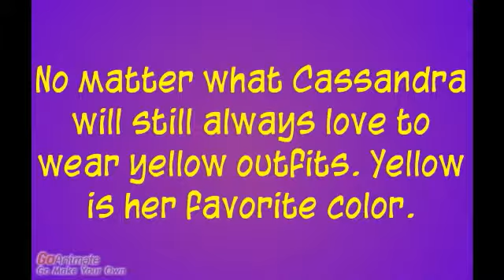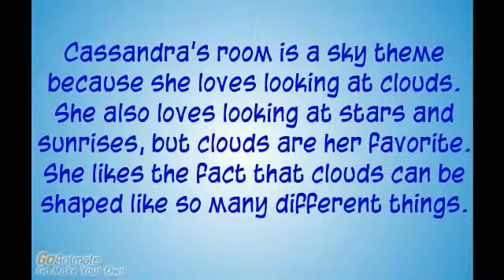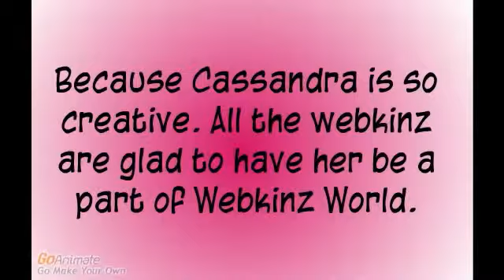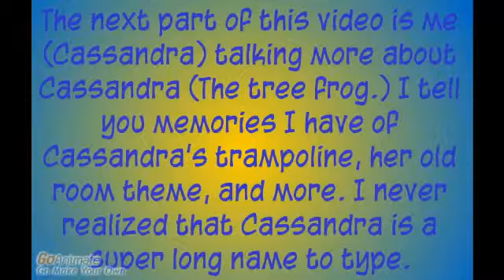OneWebkinzWorld Cassandra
This is a OneWebkinzWorld video about my tree frog Cassandra. Cassandra is named after me. My name is Cassandra. It was kind of funny on the webkinz adoption certificate it told me: Congratulations Cassandra on your adoption of Cassandra. That also happened when I adopted Jan onto the janlove account. It told me Congratulations Jan on your adoption of Jan. Jan is my mama's name. The account was originally hers. Also Bluejaysandy used to be my aunt Sandy's account. I should adopt a webkinz named Sandy on the Bluejaysandy account.